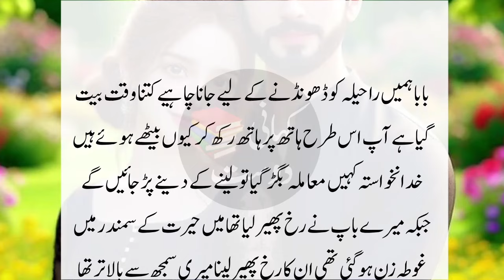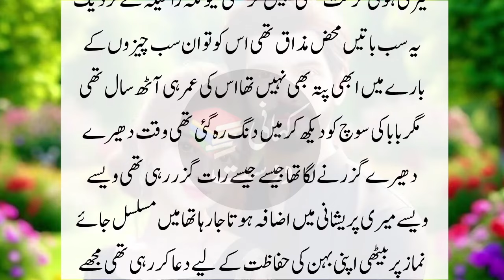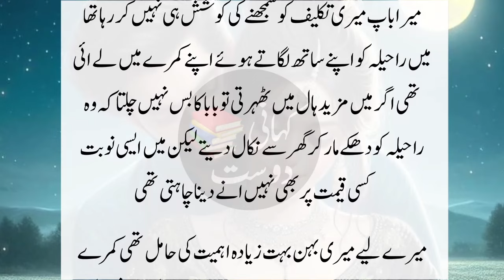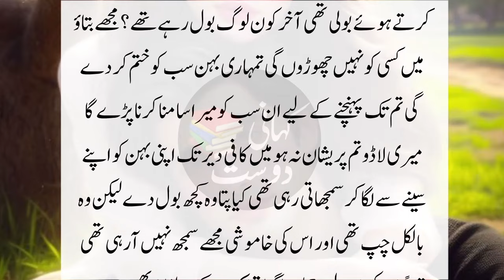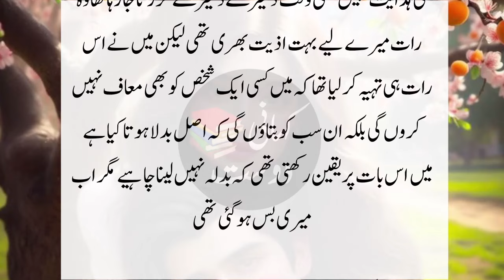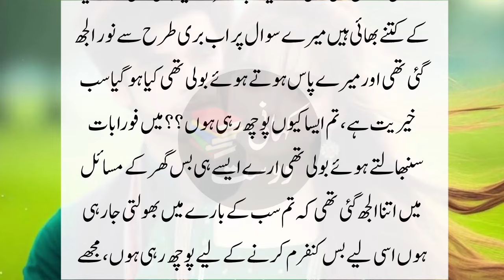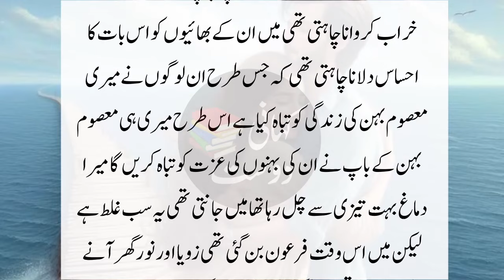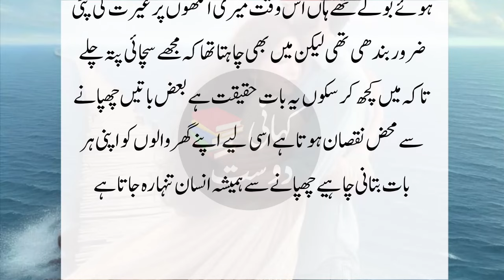AN Emotional Heart Touching Story - Sachi Kahaniyan - New Lesson able Stories - True Urdu Stories